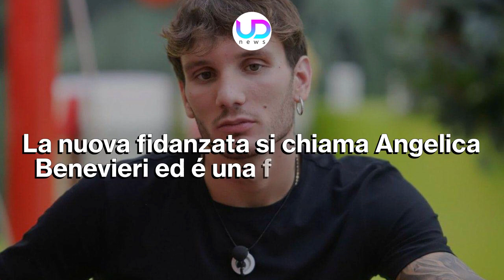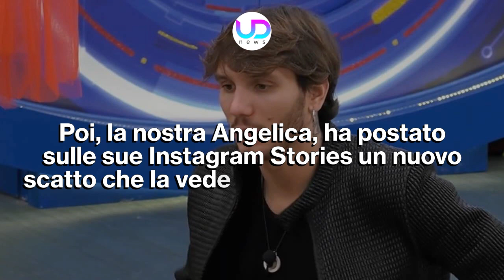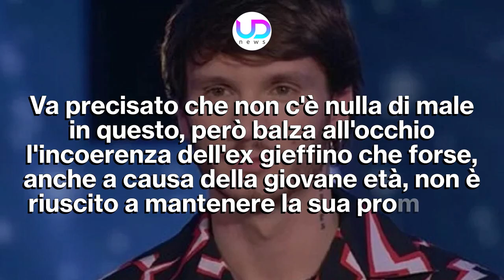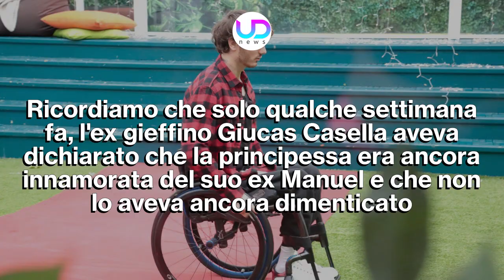Manuel Bortuzzo Nella Bufera!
Manuel Bortuzzo è finito al centro di un ciclone mediatico dopo la pubblicazione di alcune foto con la sua nuova fidanzata Angelica Benevieri. Ecco cosa è successo...